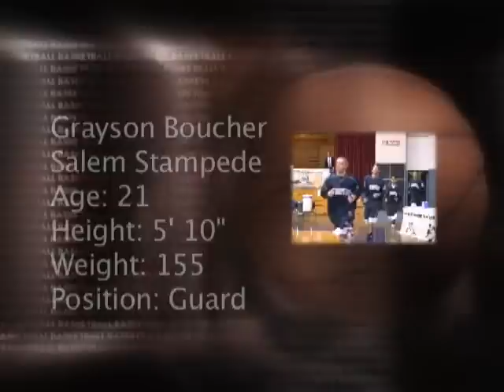I.B.L. Grayson Boucher "The Professor"